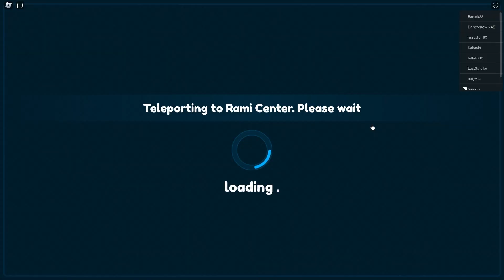WYDAŁEM 300 ROBUX ABY ZDOBYĆ NOWEGO RAINBOW LEGENDARNEGO PET'A W PET LEGENDS 2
💥W DZISIEJSZYM ODCINKU ZDOBĘDZIEMY NAJLEPSZEGO LEGENDARNEGO PETA W PET LEGENDS 2

💥Główny kanał @Puzonik

💥Streamuje na twitchu: puzonikyt